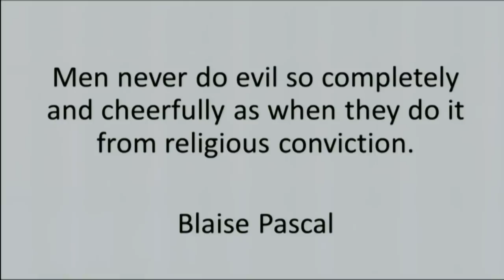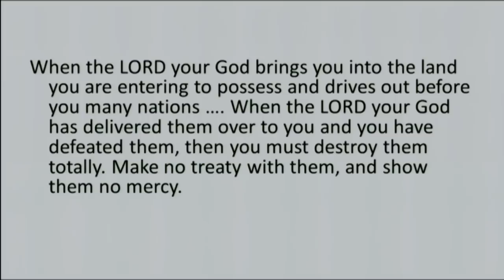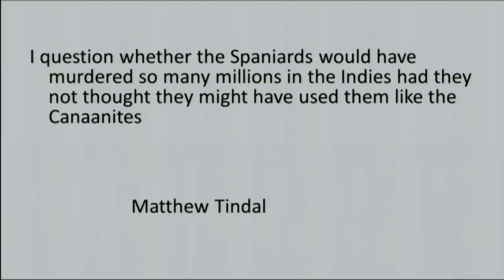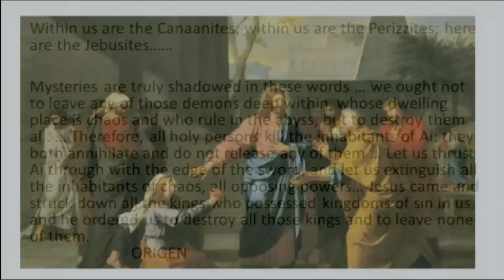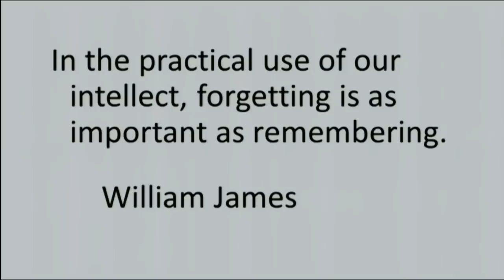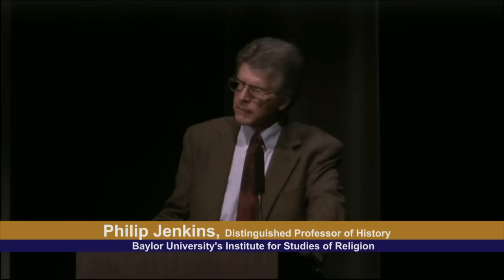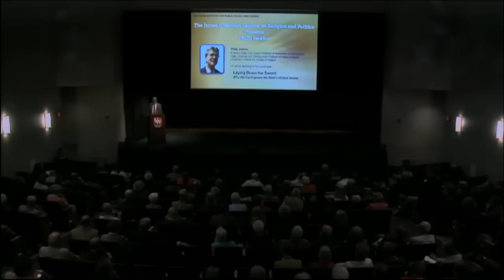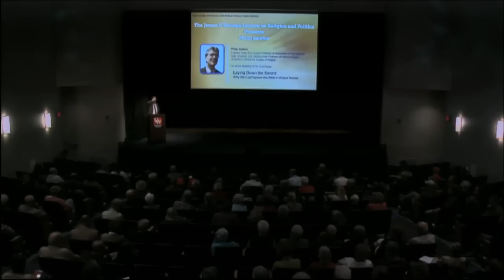The James F. Veninga Lecture on Religion and Politics Presents Philip Jenkins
September 26, 2013. Emeritus Edwin Erle Sparks Professor of Humanities at Pennsylvania State University and Distinguished Professor of History at Baylor University's Institute for Studies of Religion.
He will be speaking on his recent book: Laying Down the Sword: Why We Can't Ignore the Bible's Violent Verses

Philip Jenkins
■ Jenkins addresses the misperception that the Bible is less violent or more inclined to counsel peace than the Qur'an, noting that every culture uses its sacred writings to
promote its own agenda in shifting times. He maintains that in order to live in a world alongside followers of other faiths, modern believers must go through a process of truth and reconciliation, come to terms with their bloody origins, and understand where they fit into the broader scheme of faith.

September 26, 2013 • 7:00-9:00 p.m.
UW Center for Civic Engagement Theater
625 Stewart Avenue • Wausau